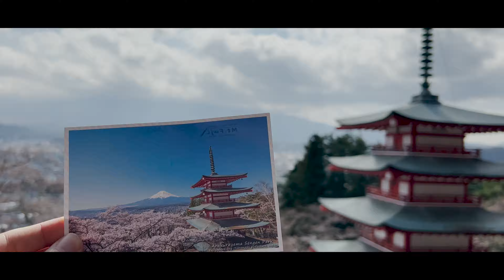Explore Japan | TCK Travel Film | Iphone 14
- Camera: Iphone 14 (No gimbal)

Alice in borderland Mrbeast Tokyo Cinematic